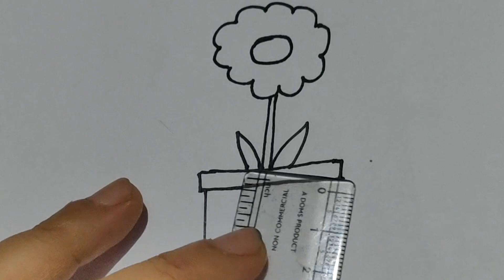very cute flower pot 😍| how to make a cute flowerpot 🌹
Get ready to watch the most adorable DIY video ever! In this tutorial, learn how to make a very cute flower pot that will steal your heart. 🌹😍 Whether you're a plant parent looking to add a touch of cuteness to your home or just a fan of crafts, this charming project is perfect for you. Follow along as we show you simple steps to create the sweetest flower pot you've ever seen. Say goodbye to boring planters and hello to a whole new level of adorableness in your garden. Watch now and let's make some magic together! 🌼💫